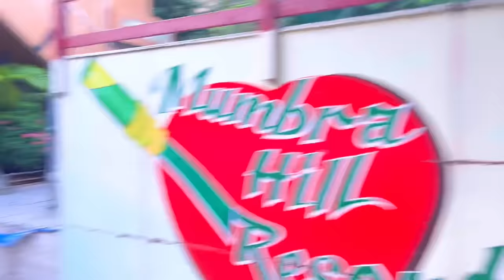Part 1 - Aayat Ka Aqeeqa and Birthday🎂😍|Aayat ka Sabse Best Birthday❤️||MussyShaddyWorld